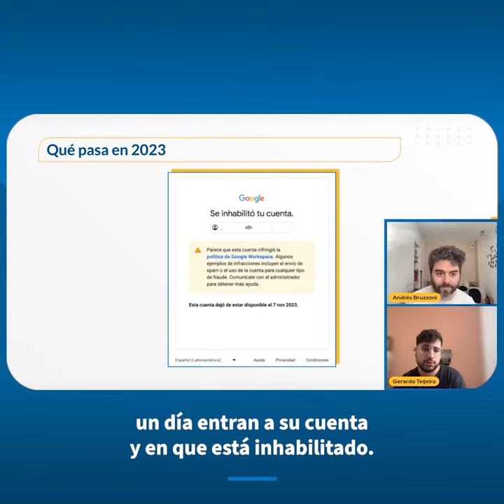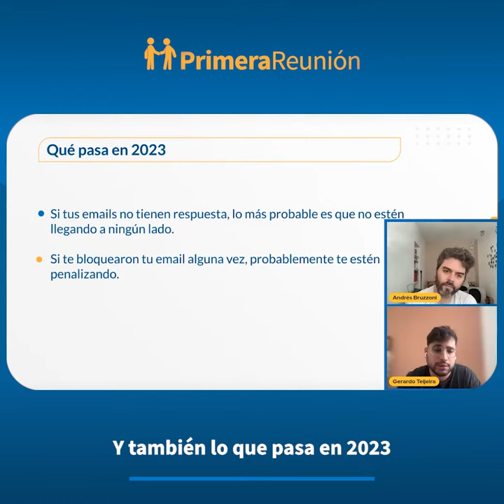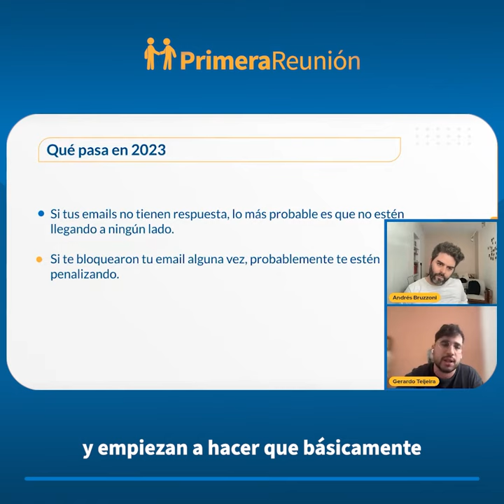¿Por qué NO puedo enviar mails masivos en 2024?